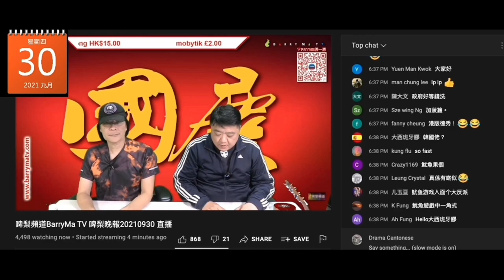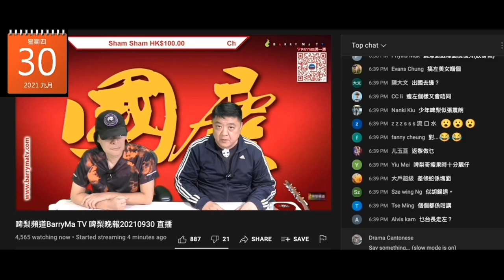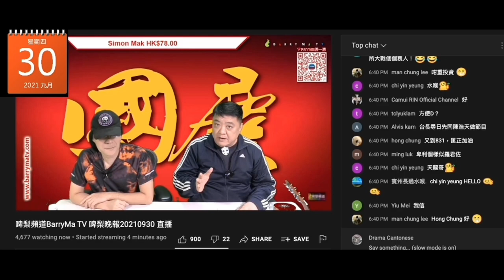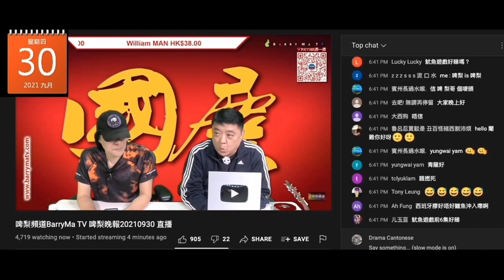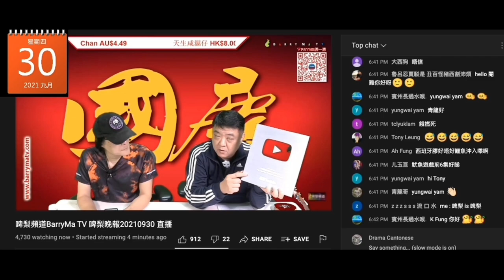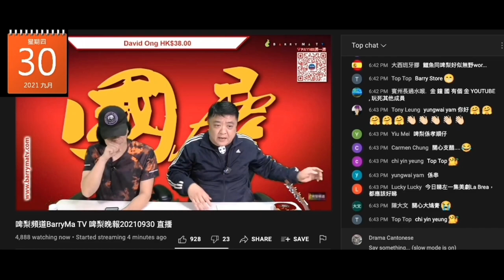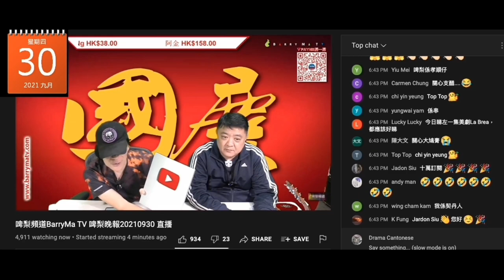20210930 啤梨晚報撚屌馬健賢鳩吹將會出國，又吹個老婆＋賤閪種呢日打咗第二針，乜呢兩件嘢係香港咩？香港打一支大馬打一支？又吹會返，又吹布簾後有成堆龜苓膏，睇個箱係醋喎